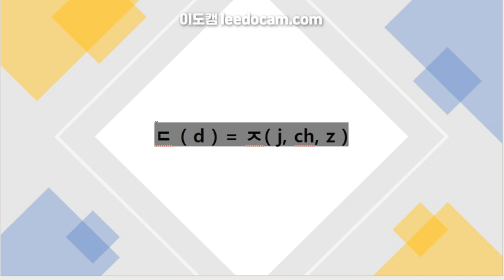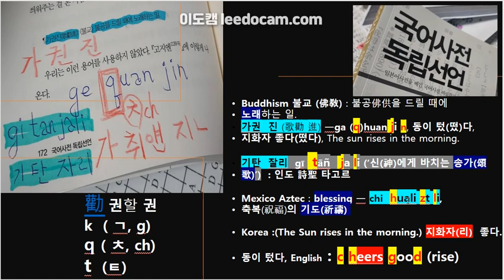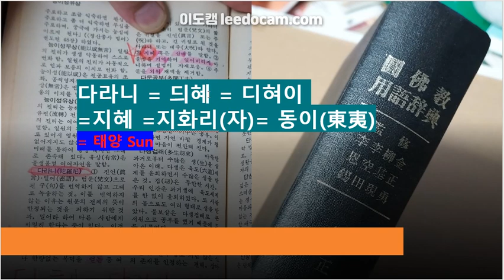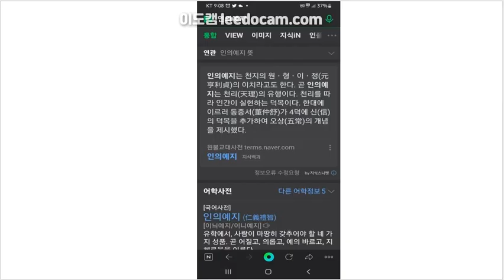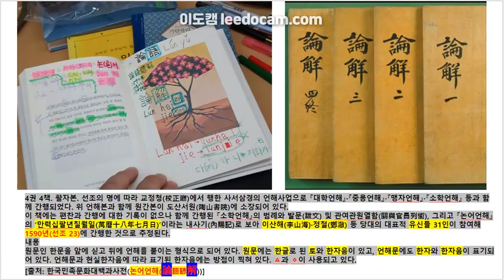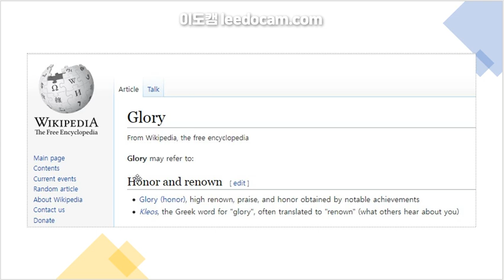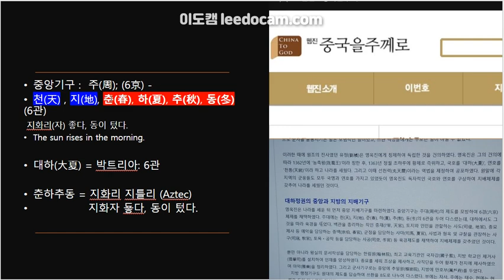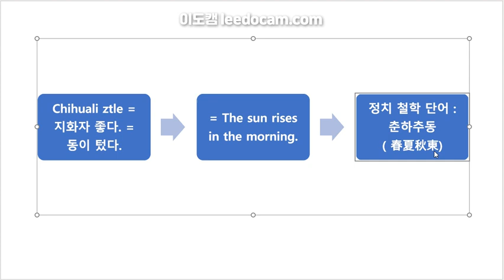동이(東夷)의 뜻은 무엇인가? 東西洋 綜合編.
도대체 '동이'란 무슨 뜻이냐?
다같이 모여서 '동이'의 뜻을 발표해 봅시다.